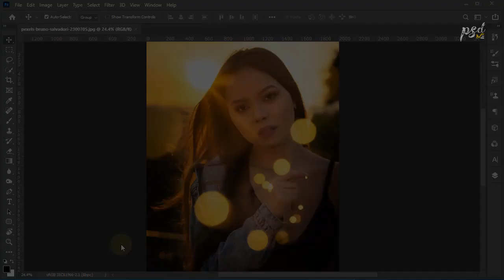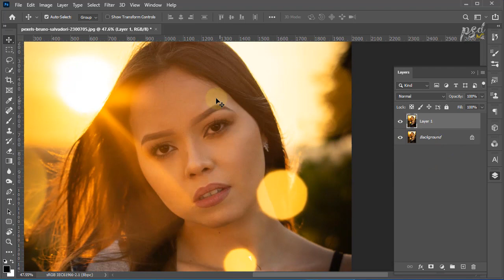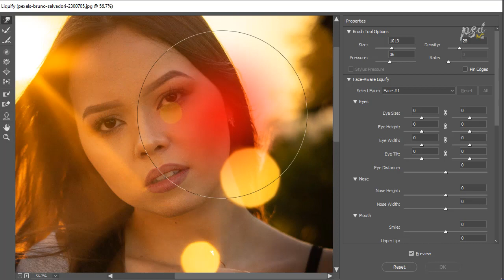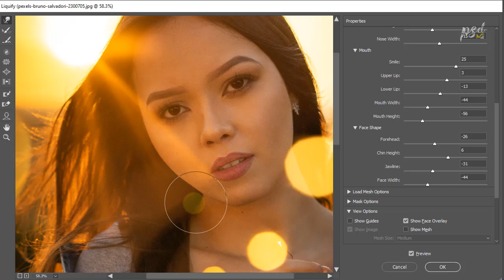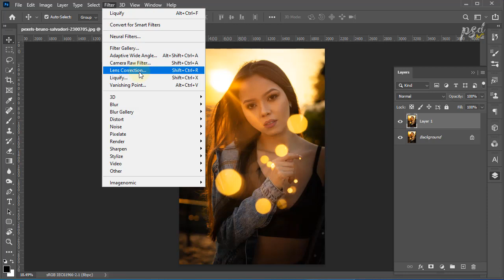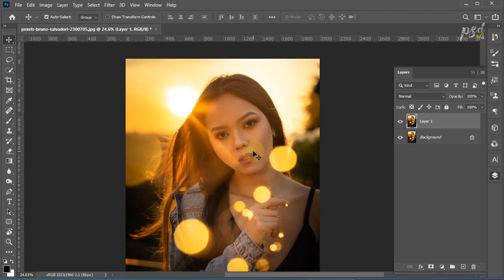Kỹ thuật NẮN CHỈNH MẶT "SIÊU ĐẸP"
Trong video này tôi xin chia sẻ tới các bạn một bộ công cụ làm đẹp nhất trong photoshop, đó là bộ công cụ Liquify. Bộ tool chỉnh mặt và hình thể siêu đẹp. Vậy cách sử dụng như thế nào là tốt nhất, các bạn hãy theo dõi video nhé.

3. Fanpage Học đồ họa